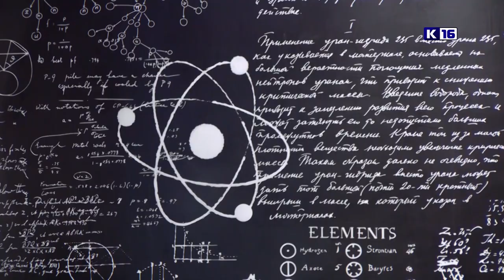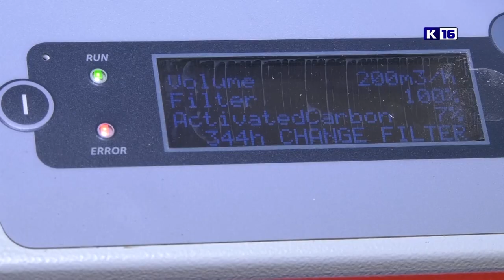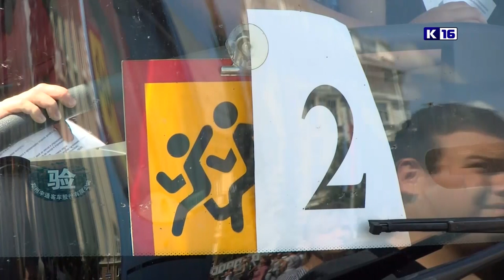Новости Сарова 17. 05. 2022